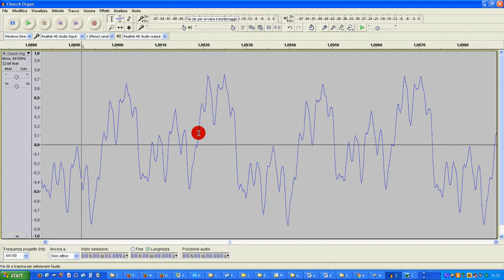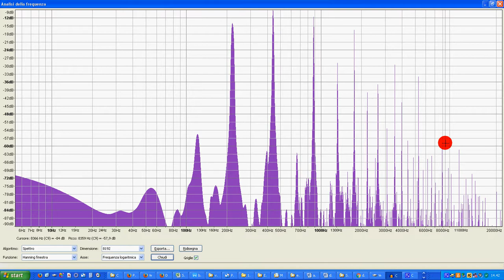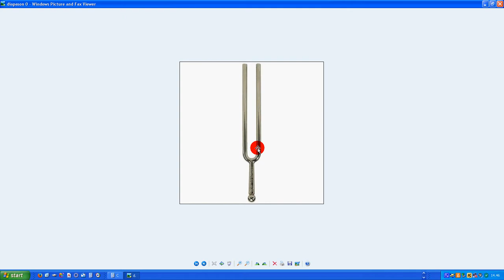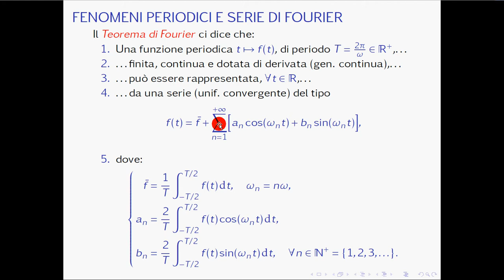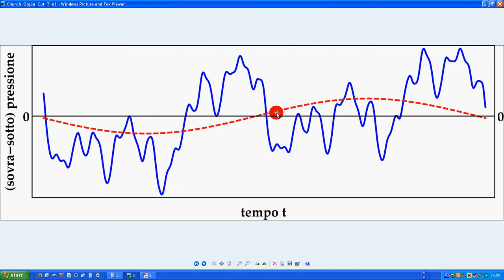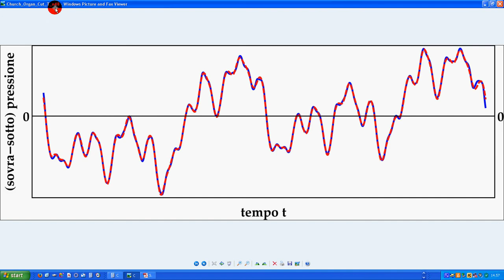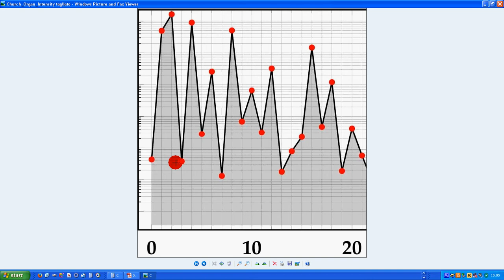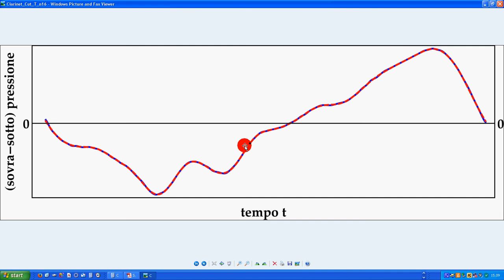31 analisi armonica Fourier riepilogo